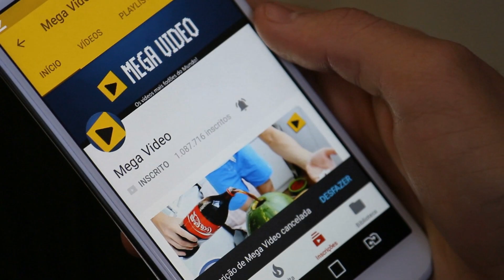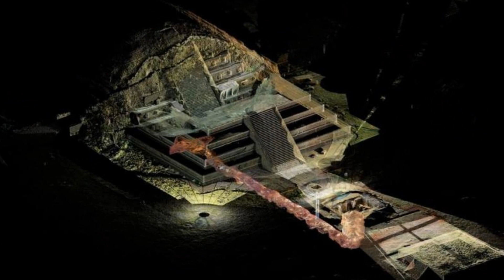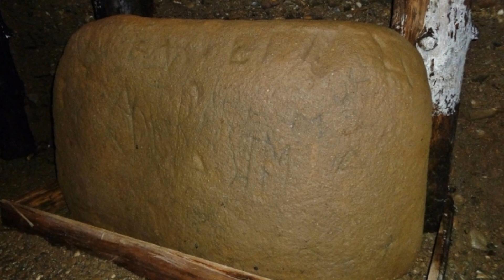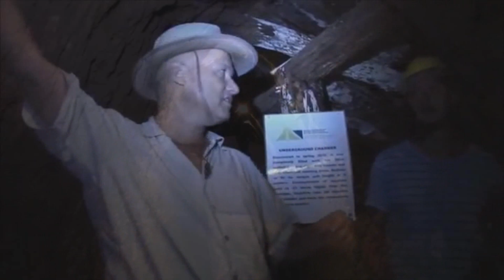Artefatos MISTERIOSOS continuam a APARECER nas PIRAMIDES da bósnia!!